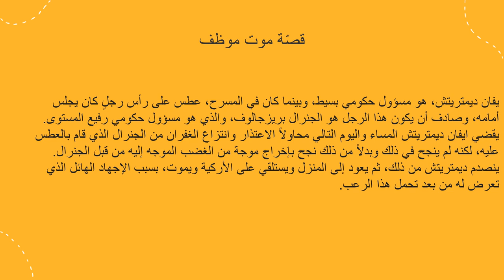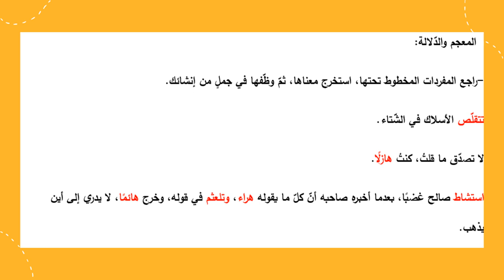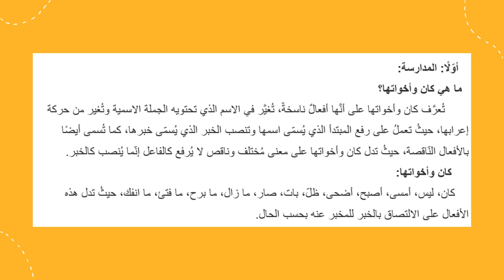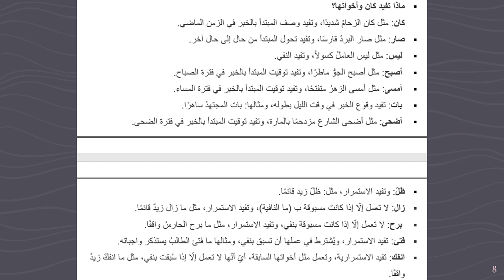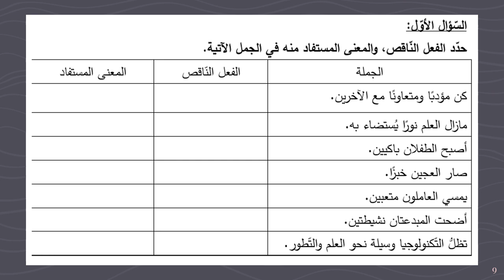اللغة العربيّة الصف العاشر الأسبوع الرّابع المعلمة منال زكارنه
يعرض الفيديو أهم المحاور والموضوعات التي سندرسها خلال الأسبوع الرّابع من مادة اللّغة العربية .